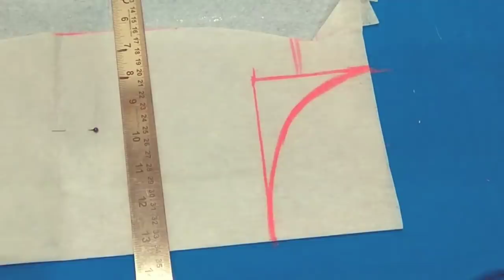boat neck blouse/popular front boat neck design cutting& stitching|नेक डिजाइन करे बोट नेक ब्लाउज़ पे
1.boat neck design cutting and stitching|नेक डिजाइन करे बोट नेक ब्लाउज़ पे